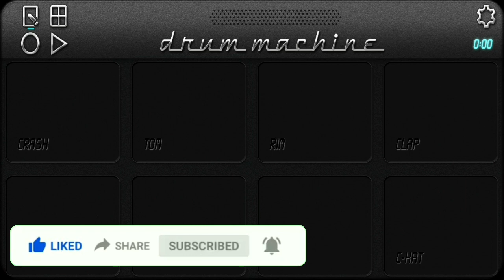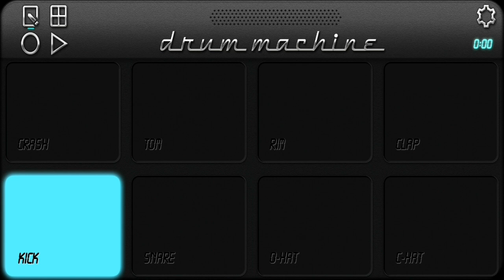SIRDI Waale | 🔥 Download Link 🔥 | mobile octapad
hiii guys.

Support me

Like NOW

SHARE NOW

4 digit ka password hai

Thanks